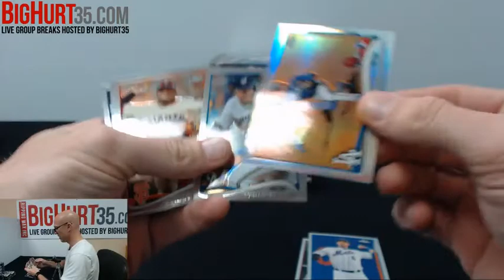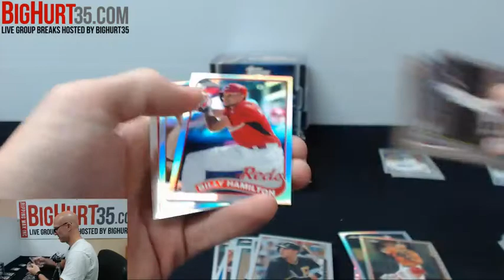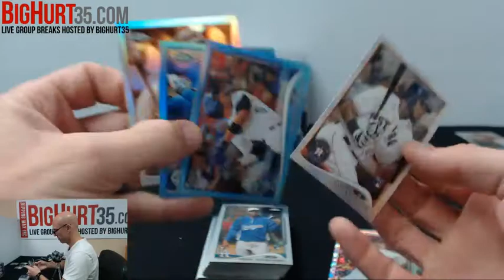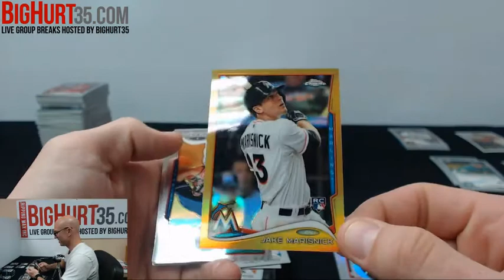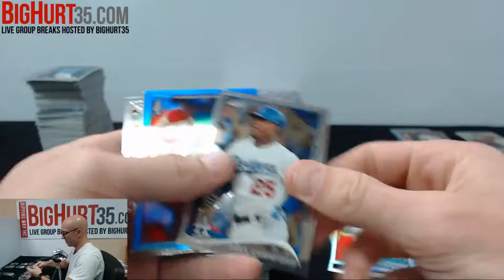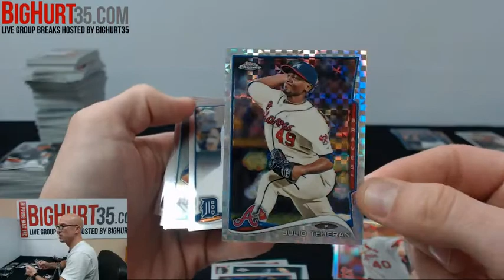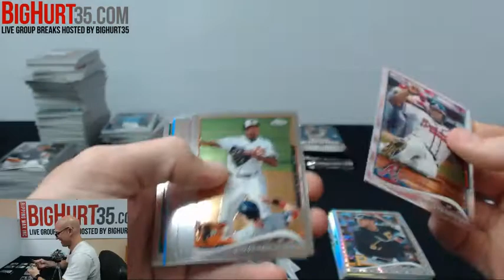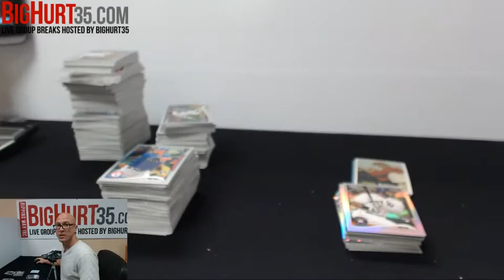jimmymahan's 2014 Topps Chrome Jumbo 3 Box Break